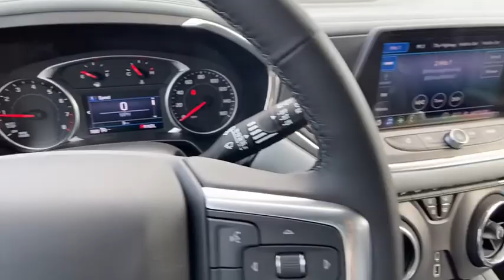2020 Chevrolet Blazer Lithia Springs, Douglasville, Powder Springs, Smyrna, Atlanta, GA N20802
Summit White New 2020 Chevrolet Blazer available in Lithia Springs, Georgia at John Thornton Chevrolet. Servicing the Douglasville, Powder Springs, Smyrna, Atlanta, GA area.